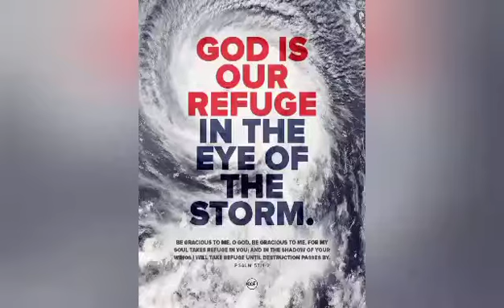November 21, 2020